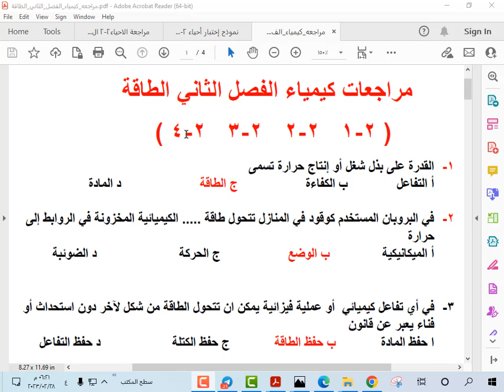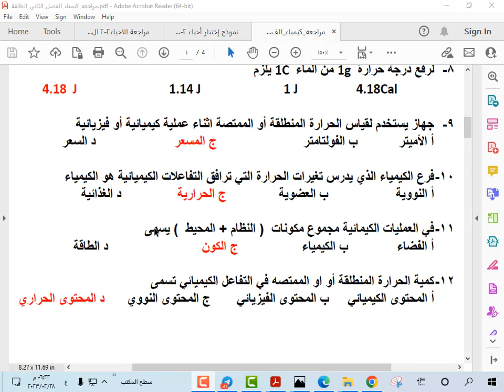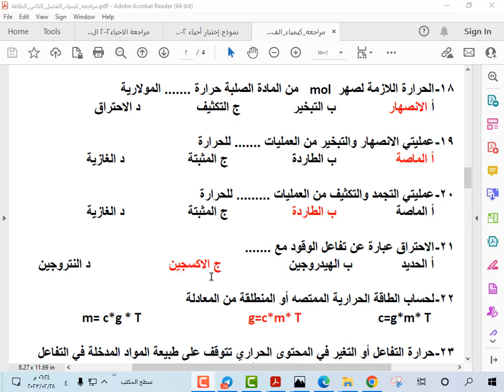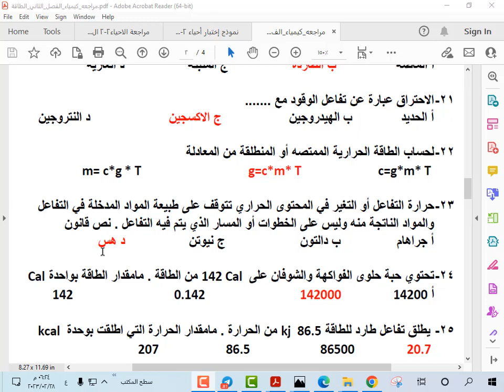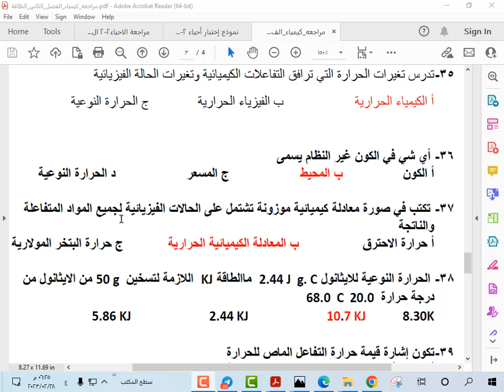اختبار نهائي كيمياء ثاني ثانوي مسارات الفصل الدراسي الثاني لا يخرج منها الاختبار